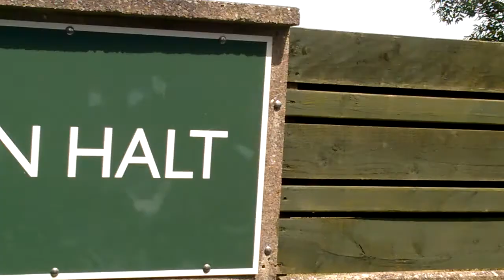VIDEO OF A STEAM TRAIN TRIP.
On are way up to Core castle on the steam train.